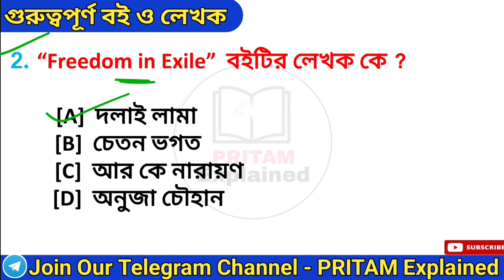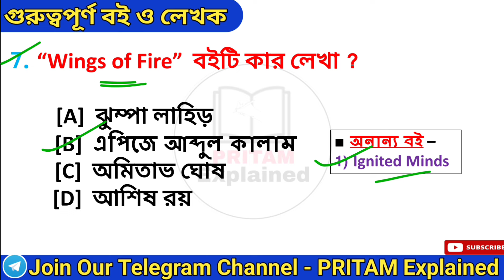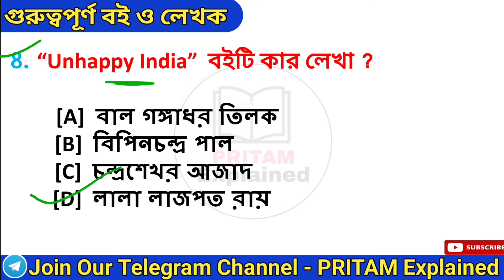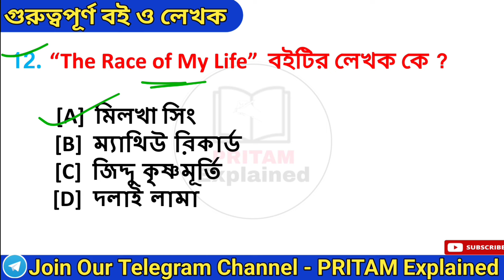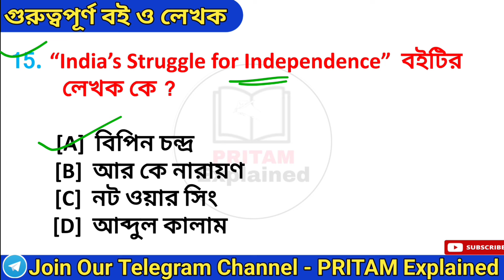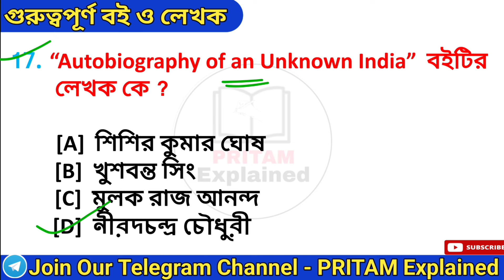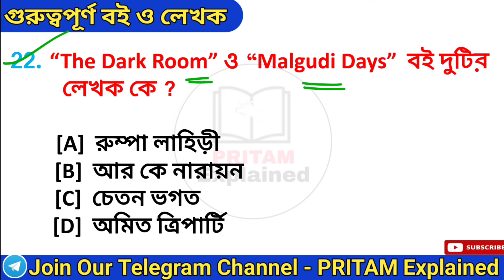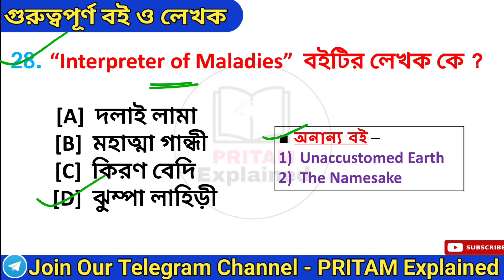বিভিন্ন বই ও লেখক | Books & Authors | Books And Authors 2024 | Static GK In Bengali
About Video  :

এই পর্বে আমরা আলোচনা করেছি বিভিন্ন বই ও লেখক এই টপিক টি নিয়ে যা সমস্ত কম্পিটিটিভ পরীক্ষার ক্ষেত্রে খুবই গুরুত্বপূর্ণ। পর্বটি শেষ পর্যন্ত ভালো করে দেখো।

Your's Queries :

book and author gk trick
famous book and author

✅️ ভারতের ইতিহাস -

✅️ ভারতের ভূগোল -

Keep Supporting🙏